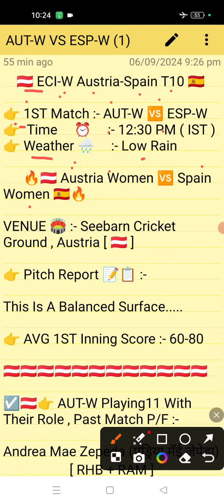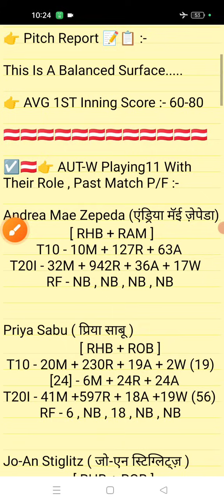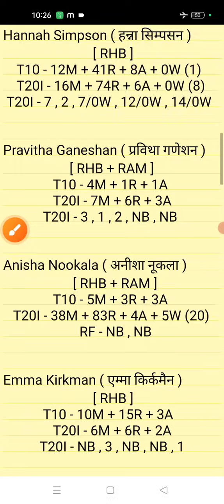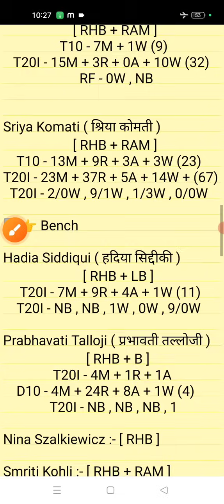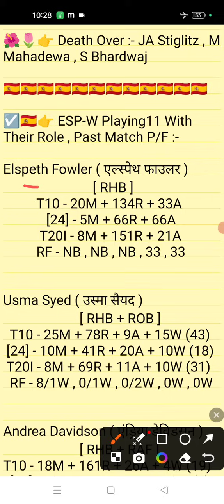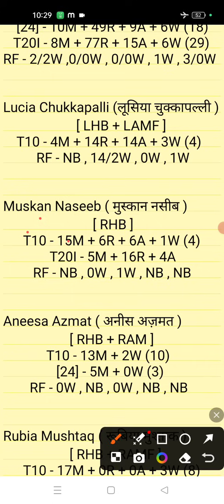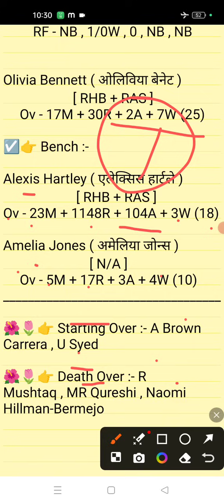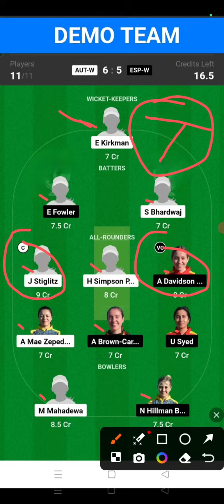AUT-W vs ESP-W Dream11 || Aut vs esp Dream11 prediction || Aut vs esp 1st Match